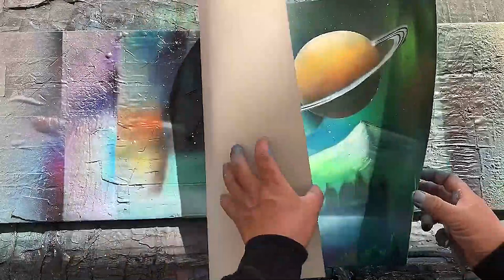PAISAJE DE FANTASIA por "Spray Art Eden"